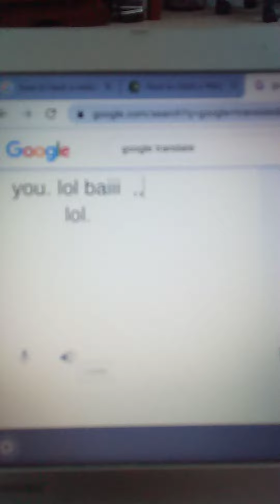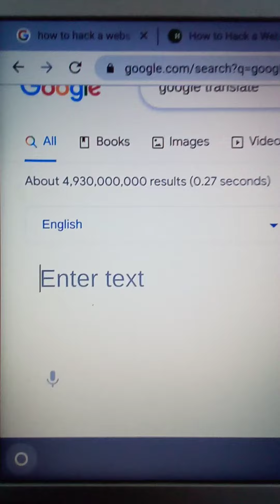pov you missuse google translate